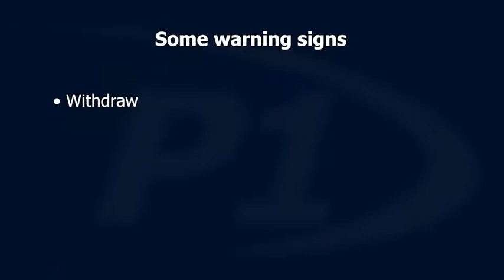Suicide Awareness in Law Enforcement Signs and Observations